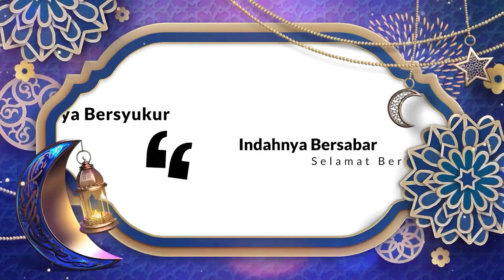Kultum Ramadan Bersama Ust. Surahmat Djalaludin, S.Ag I Tiga Amalan yang Hebat Tapi Niatnya Cacat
Ketika suatu amalan tapi niatnya cacat, maka yang perlu dipertanyakan adalah mengapa amalan kita menjadi cacat? Simak selengkapnya di Kultum Ramadan Bersama Ust. Surahmat Djalaludin, S.Ag, Tiga Amalan yang Hebat Tapi Niatnya Cacat.